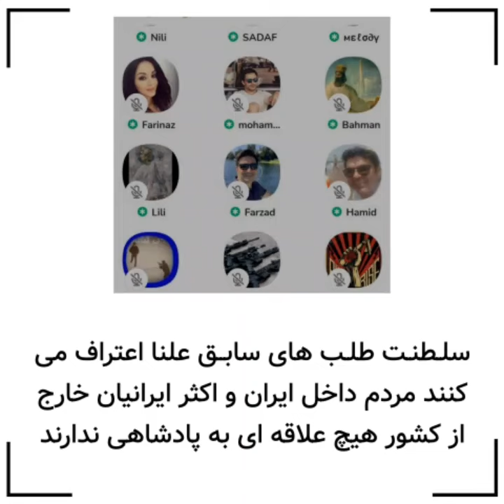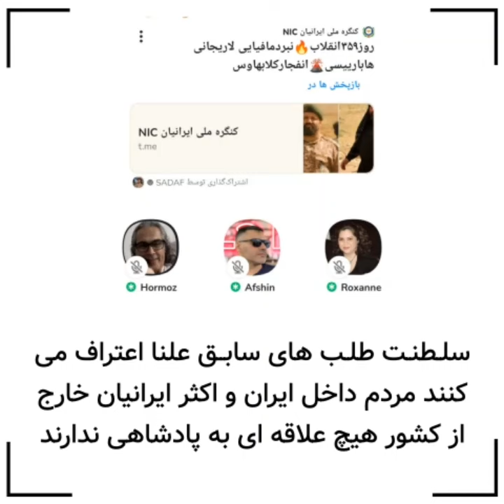اعتراف سلطنت طلب های سابق: مردم ایران از بازگشت به پادشاهی و سلطنت متنفرند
بسیاری از آنها که تا مدتی قبل جزو نزدیکان بچه شاه و به اصطلاح "پادشاهی خواه؛ بودند حالا می گویند براساس بررسی هایی که کردند متوجه شدند مردم ایران از سلطنت متنفرند.
این اعترافات خوب است تا شاید باد شاه‌پرست‌ها بخوابه.